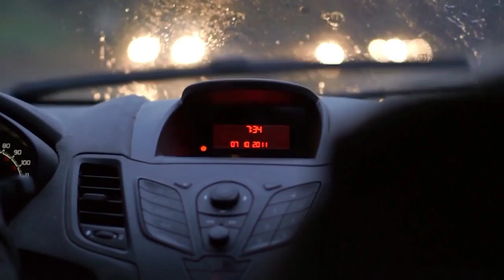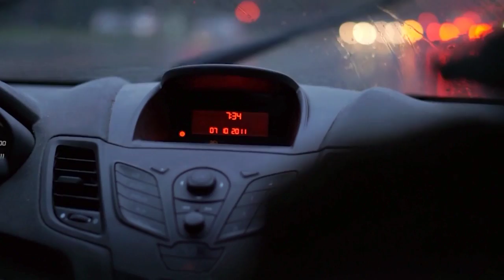History Pedal Pumping: A Woman Driving with Swiss Clogs.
Join us on a thrilling rainy day ride as Ana takes on the challenge of driving with her white Sanita clogs. Watch as she adapts her driving technique and overcomes the difficulty of controlling the pedals in wet weather. With determination and practice, she learns to master the art of driving with clogs, sharing her insights and experiences along the way. Don't miss this exciting journey of skill and perseverance behind the wheel!